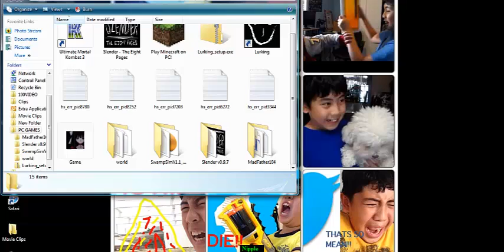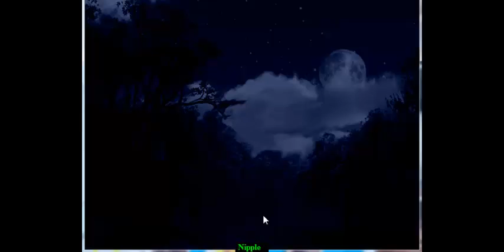My Father's Secret!